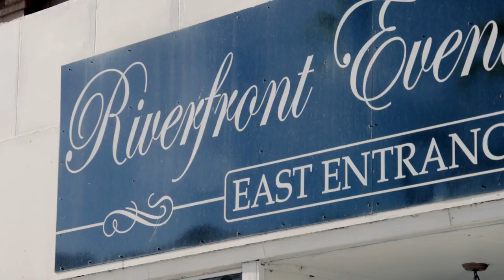The Wedding of Brooke & Kris Huntimer // May 21, 2022 // Short Summary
Wedding of Brooke & Kris Huntimer
May 21, 2022
Short Summary

Recorded and edited by Michael Woolheater Photography of Sioux Falls, South Dakota. Michael Woolheater is a Sioux Falls photographer and videographer specializing in weddings, families, seniors, concerts, and commercial work. For more information on exciting Sioux Falls photography and videography visit MichaelWoolheater.com